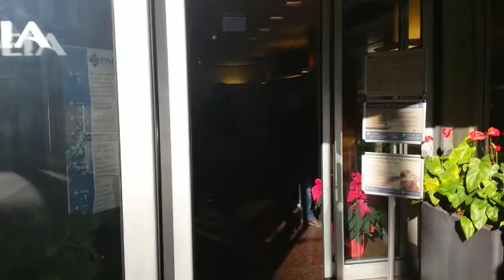PAIDEIA - Gentiletti arriva in clinica, esami al ginocchio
Il difensore argentino Santiago Gentiletti arriva presso la clinica Paideia per esami strumentali al ginocchio